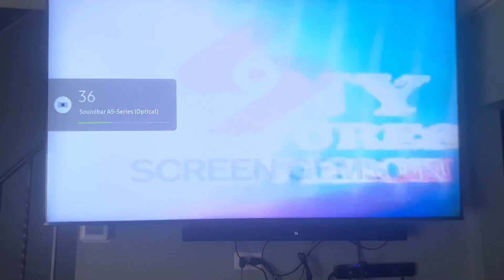Screen Gems/Sony Pictures Television (1966/2002) #29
Taken from today’s feTV rerun of Bewitched. This came from the 16th episode of Season 3.